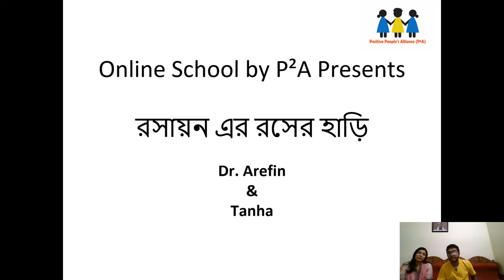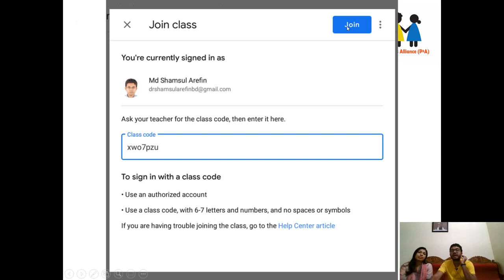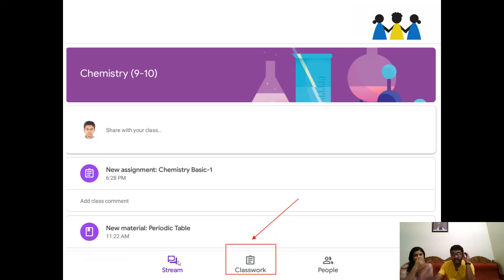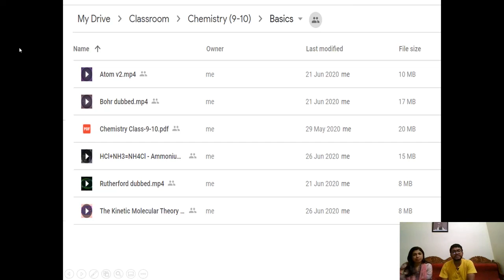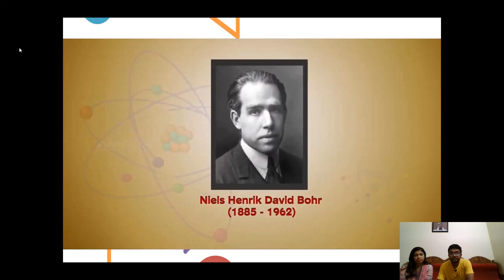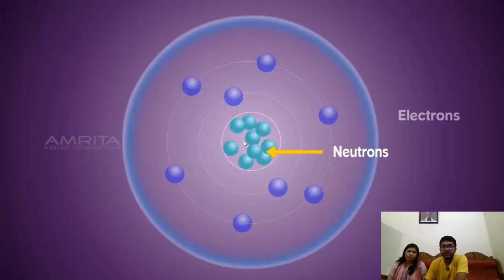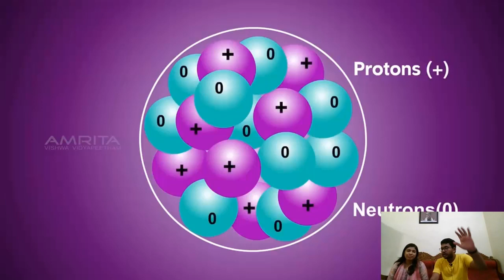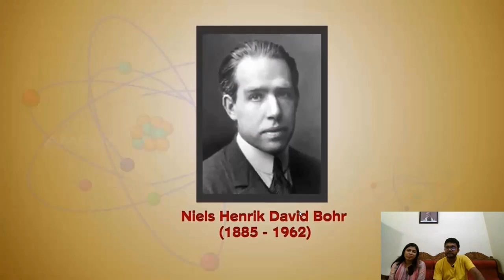রসায়ন এর রসের হাড়ি-১ । পরমাণুর গঠন । Online School by P²A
পরমাণুতে কীভাবে ইলেকট্রন গুলো সাজানো থাকে সে সম্পর্কে বলা হয়েছে এই ভিডিওতে।

বিসিএস ও সরকারি চাকরির ফ্রি গাইডলাইন ও নিয়মিত লাইভ ক্লাস পেতে জয়েন করুন আমাদের ফেসবুক গ্রুপে

পদার্থের শ্রেণিবিভাগ
সাধারণ বিজ্ঞান
বিসিএস সাধারণ বিজ্ঞান
বিসিএস সাধারণ বিজ্ঞান
বিসিএস সাধারণ বিজ্ঞান প্রস্তুতি
সাধারণ বিজ্ঞান বিসিএস সাজেশন
সাধারণ বিজ্ঞান বিসিএস ক্লাস
সাধারণ বিজ্ঞান বিসিএস p2a
বিসিএস প্রস্তুতি
বিসিএস প্রশ্ন
সাধারণ বিজ্ঞান
বিসিএস বিজ্ঞান প্রস্তুতি
বিসিএস এর প্রশ্ন